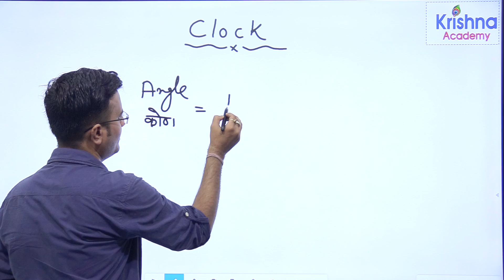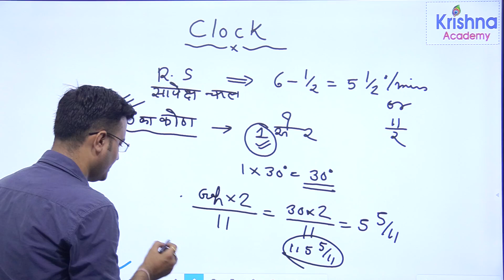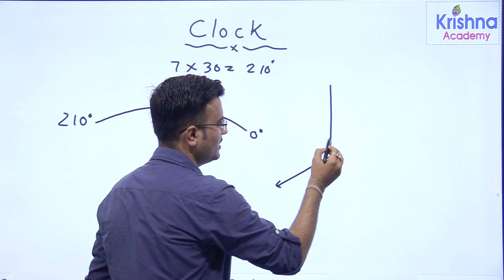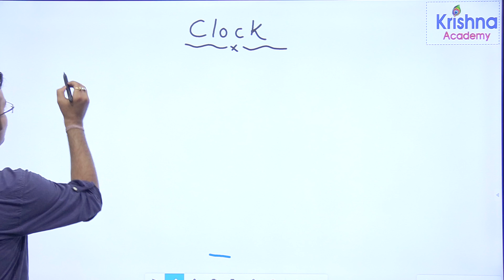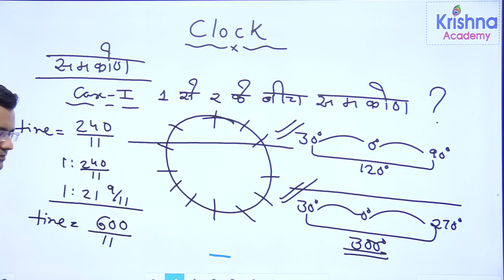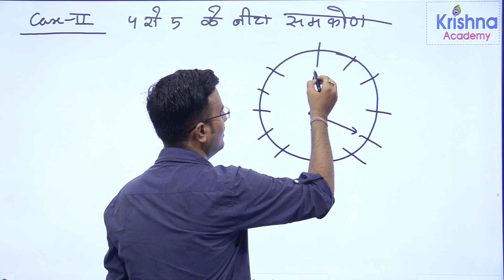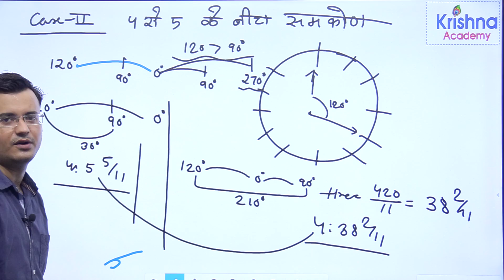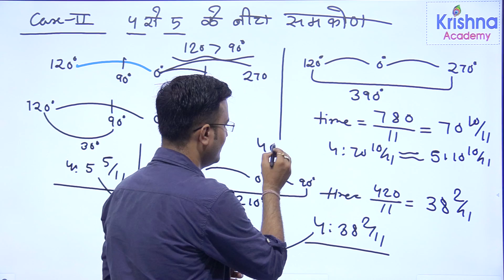Clock (घडी) part-6 || Reasoning for All competitions || by Himanshu Sharma sir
कृष्णा अकादमी अजमेर के youtube चैनल पर आपका हार्दिक स्वागत है |
daily current affairs for students preparing for exams. In our daily current affairs We also include Static Gk to build your IQ.